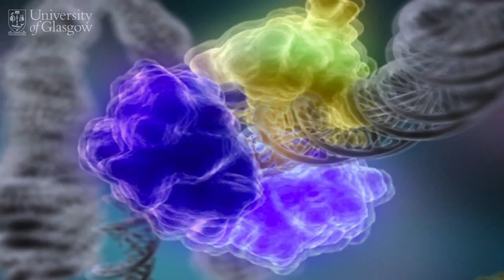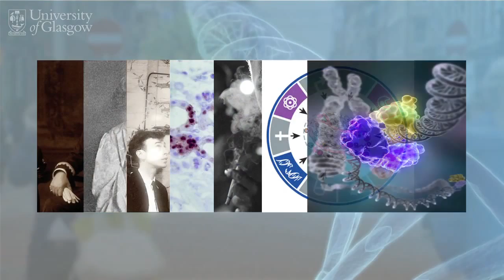'Cancer in the 21st century: the genomic revolution' - free online course on FutureLearn.com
'Cancer in the 21st century: the genomic revolution' is a free online course by the University of Glasgow available on FutureLearn.com.

Discover how genetics has revolutionised approaches to detection/treatment of cancer & how these may develop in the future.